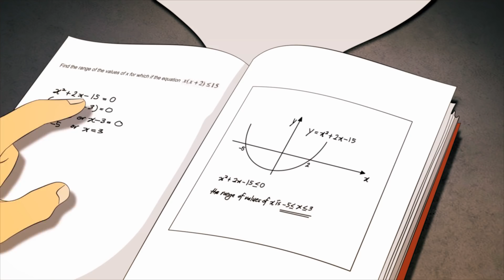MISI THE SERIES (EPISOD 6) | KRISIS QUADRATIC EQUATION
Kali ini Aizad, Kimi dan Fizi berhadapan dengan makhluk robot menakutkan! Saksikan pertarungan mereka!

Protip: Cuba tonton episod kali ini dengan kelajuan 1.25x ganda ;)

PENAJA
IX TELECOM - Penyedia servis lengkap telekomunikasi dan ICT di lebih 200 negara seluruh dunia!

Suka dengan video animasi MISI? Nak lagi kandungan menarik dari kami? Semakin banyak followers, semakin kerap kami dapat menghasilkan episod baru!